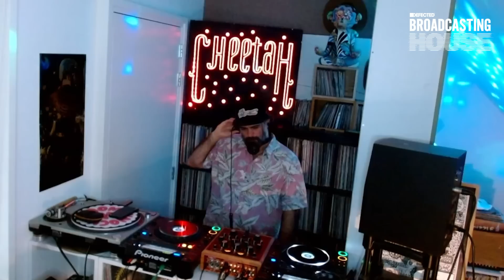Marcel Vogel (Episode #13) - Defected Broadcasting House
Glitterbox is a nightlife phenomenon and record label conceptualised in 2014 by Simon Dunmore, founder of house music institution Defected Records (est. 1999). Since its inception, Glitterbox has generated an inclusive, uplifting party atmosphere designed to unite all ages, persuasions and walks of life on the dancefloor. Glitterbox calls on the world’s most respected DJs such as Louie Vega, Kenny Dope, Bob Sinclar, Dimitri From Paris, Purple Disco Machine and Horse Meat Disco alongside PAs from disco titans Kathy Sledge, Jocelyn Brown and Barbara Tucker. Ascending stars like Jayda G, Honey Dijon, Kiddy Smile, Folamour, Harvey, Moodymann, Girls of The Internet, Natasha Diggs and many more take to Glitterbox’s stage to showcase dance music in its purest forms.